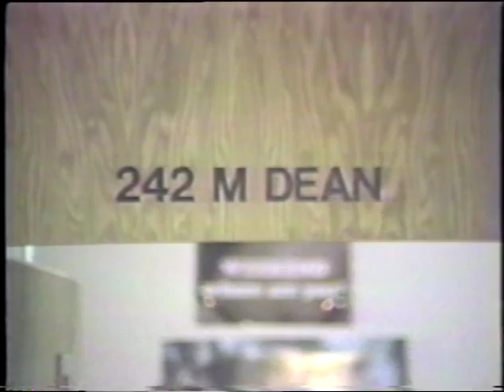A Day In The Life Of A Student (1986)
From Cape Coral High School, 1986
Produced for the Lee County Media Festival

Produced by:
Max Weinberg and Rob Boger.

Transferred using a Sony VO-5600 through a Leitch/DPS 575
Sadly, I can't correct for the huge errors in the edits done on the old top-loading Panasonic U-Matics.